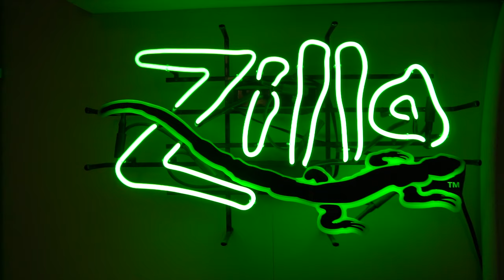Reptile Rescue! We visit Friends of Scales!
Erica McVeigh is a knock out when it comes to animal care and doing things right!  She is schooling us on how to properly take in animals that need to find families.  She runs Friends of Scales Reptile Rescue.  We pick her brain and learn more about this amazing rescue.

Also, go bid on auction items that Erica and Ryan are leading to help Forrest Fanning's family.  It is a big deal and we need to support Des and Lars.

Please help if you can or feel the passion to.  :-)

( Reptile Merch )